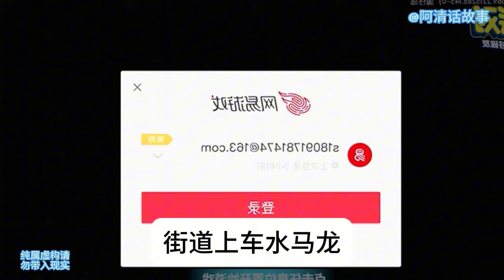宦海118 江湖不是打打杀杀，江湖是人情世故。小伙因为一个不能不还的人情，误入了一个无解的棋局。 他以为自己要在监狱里呆一辈子，没想到在破局的过程中，自己从棋子变成了对弈人。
江湖不是打打杀杀，江湖是人情世故。小伙因为一个不能不还的人情，误入了一个无解的棋局。 他以为自己要在监狱里呆一辈子，没想到在破局的过程中，自己从棋子变成了对弈人。